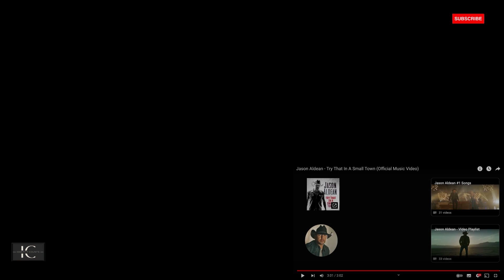JASON ALDEAN - "TRY THAT IN A SMALL TOWN (official music video)" – FIRST TIME REACTION with_KINGS.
Today, we are thrilled to explore the soulful country vibes of Jason Aldean's hit song, "Try That In A Small Town."

Podcast: New Episodes out every Friday's @: 6pm

As the heartfelt lyrics and melodic harmonies sweep us away, we can't help but be drawn into the story Jason weaves through his powerful voice. From the first chord to the final note, this song takes us on an emotional journey that resonates with everyone who has experienced the charms of small-town living.

Join us as we delve into the essence of this timeless country anthem, appreciating every musical nuance and meaningful lyric. The authenticity and relatability of Jason Aldean's performance truly make this a must-listen for all country music enthusiasts.

Your support means the world to us as we continue to bring you more engaging reactions and musical discoveries.

If you're an aspiring YouTuber looking to create captivating videos without showing your face or speaking into a microphone, we've got you covered! Check out the platform that simplifies the process and makes content creation a breeze. Click the link below for an exclusive discount:

Thank you for joining us on this musical adventure, and we can't wait to share the magic of "Try That In A Small Town" with you!